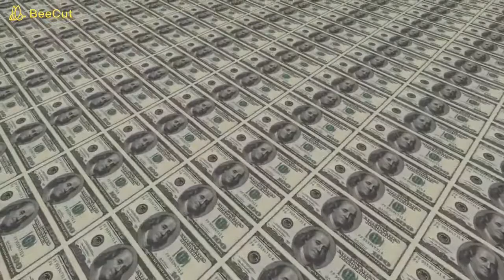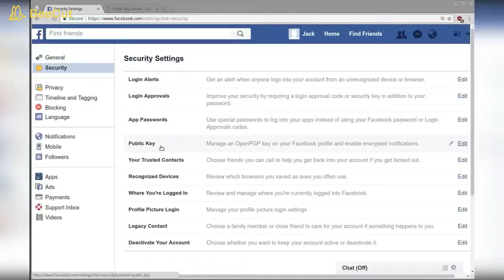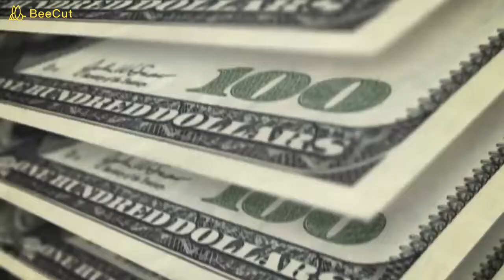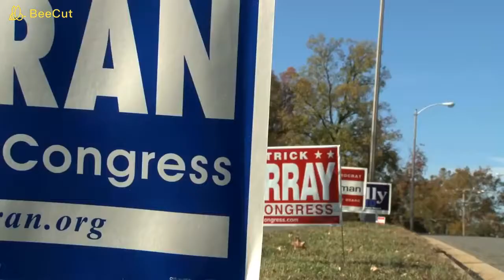Top 10 Protected People In The World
Megapixel RJ,
These are top 10 protected people in the world, All  famous people like celebrities, leaders & other people always fully covered by their securities 24 hours. Nowadays, Demands of securities increased as per level of celebrities.
watch & enjoy This video.